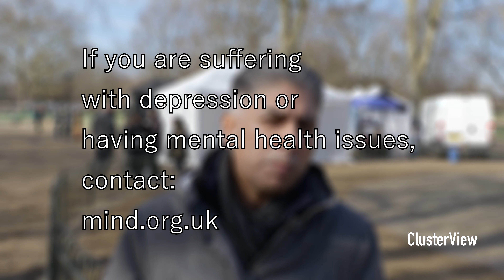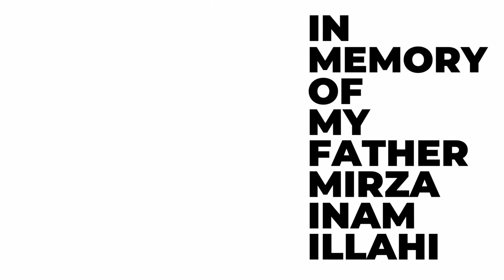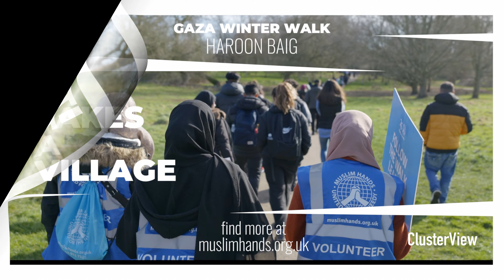Haroon Baig - It Takes A Village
Having suffered from depression during the prolonged covid-19 and lockdown period which impacted so many people, Haroon took it upon himself to do something that would ultimately get him out the house whilst being of benefit to others. Thankfully, his good friend Mohammed pointed him in the right direction and he signed upto the Gaza winter walk being held in Hyde Park on the 26th Feb. Coincidentally, the event took place on the day his father died 51 years prior. An incredible story where we see Haroon's deep love for family and to make a profound difference. Clusterview's, It Takes A Village, presents Haroon Baig's Gaza Winter walk. Enjoy!

For support with mental health issues, visit mind.org.uk